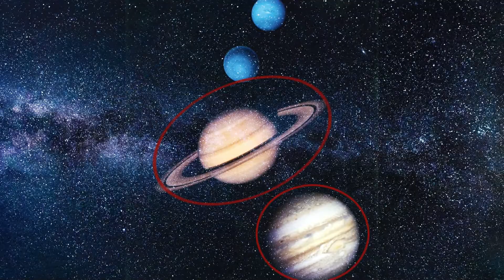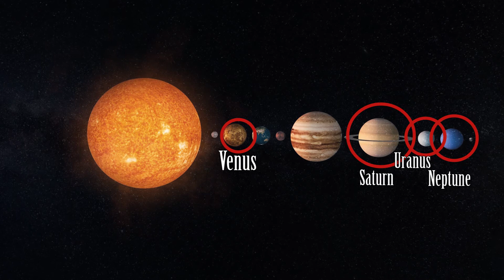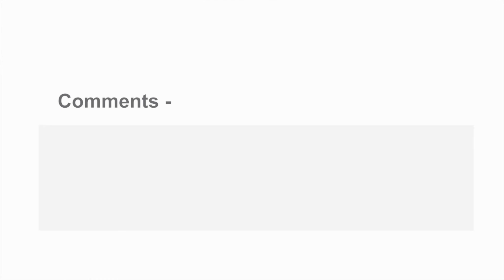शनि एक रहस्यमय ग्रह | Amazing Facts about Saturn in Hindi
Our solar systems 6th and 2nd largest planet is Saturn. It was discovered by Galileo in 1610. Saturn is famous for its rings those are surrounded it for thousands of years. Like Jupiter , Saturn is also a gas made planet filled with Hydrogen, Helium and Methane. Saturn has near about 150 moons most of them are frozen ice but among them two – Titan and Rhea are only have solid surface. Saturn is the densest planets in the solar system with full of hydrogen, thus water can also float on the surface. There are numerous amazing facts about Saturn can be found in space science which really makes us crazy about this planet.

 Credit –
Images - Google Images, Wikipedia, Pixabay

GAIN NEWS